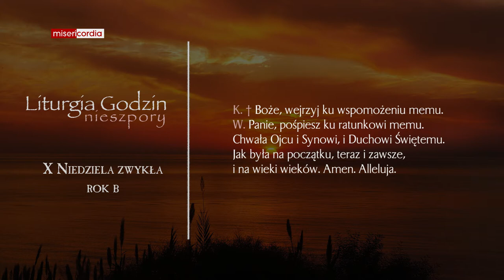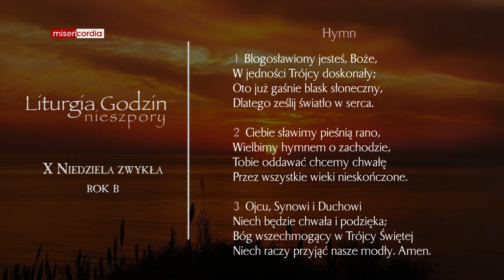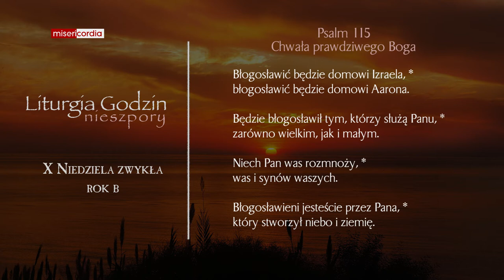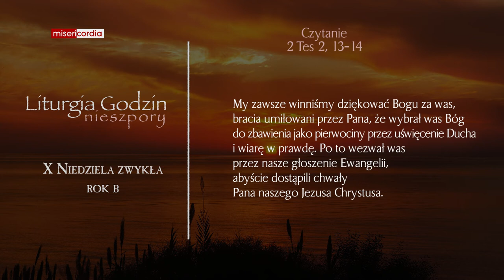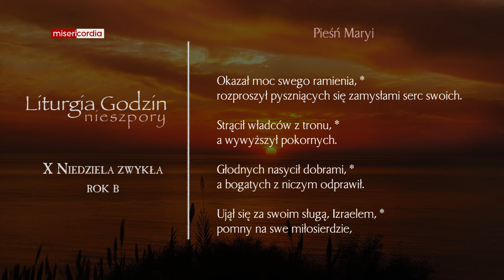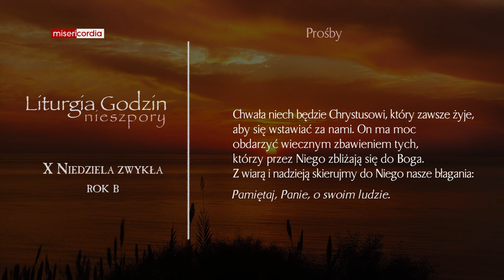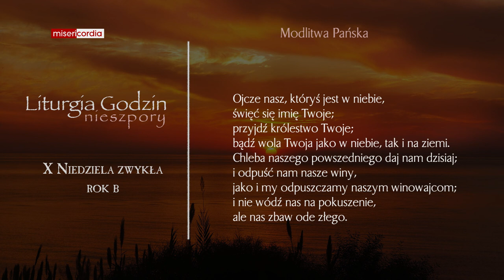Liturgia Godzin | II Nieszpory | X Niedziela zwykła (rok B)